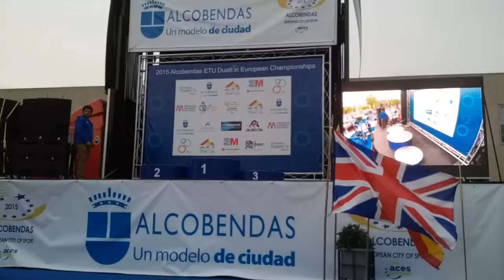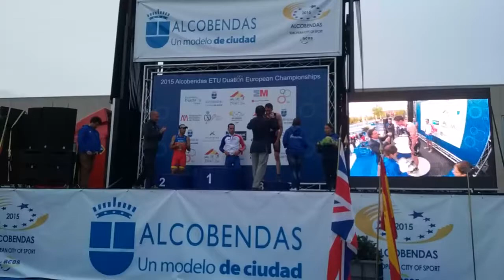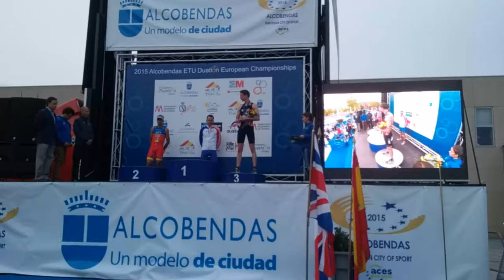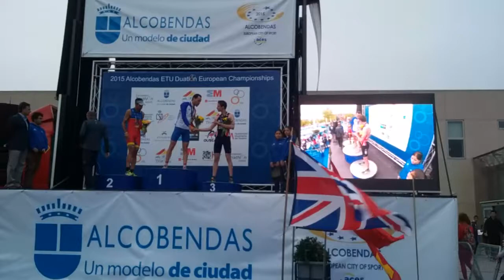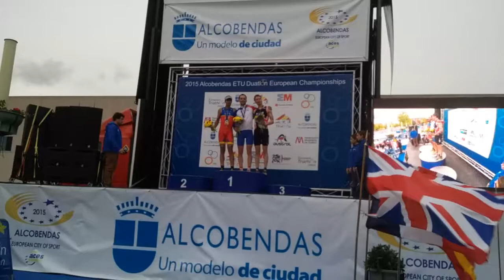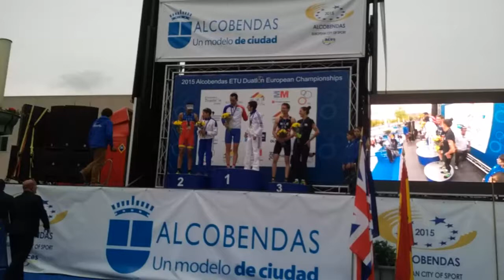Alcobendas - Championnats d'Europe de Duathlon 2015 - Podium Elite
Cérémonie protocolaire Championnats d'Europe de Duathlon 2015 à Alcobendas (Cto de Madrid - Espagne). Elites Hommes.